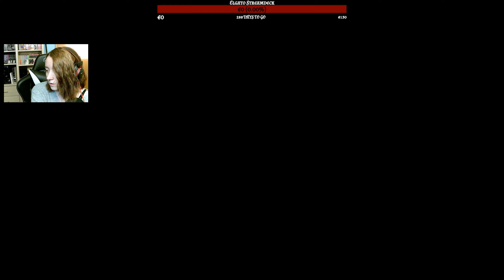[104] Minecraft - Live [Deutsch]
Live Stream von Twitch
Minecraft
German